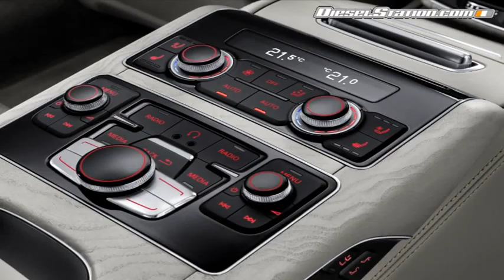2015 Audi A8 Matrix LED Licht dynamischer Blinker